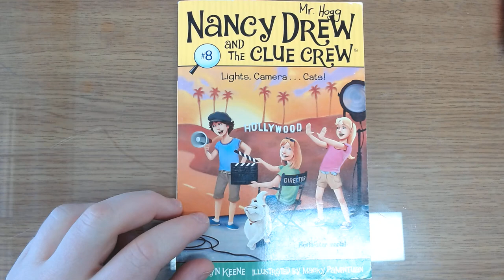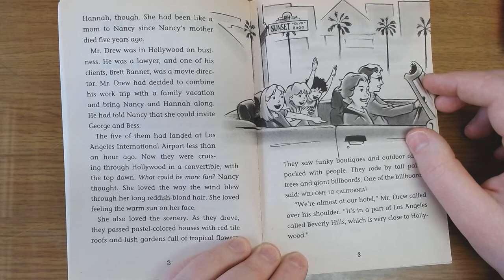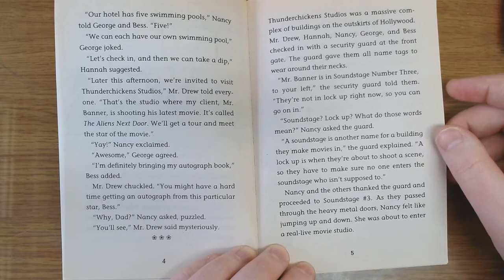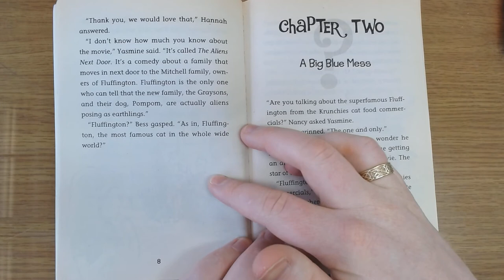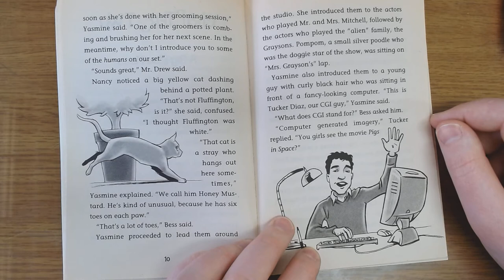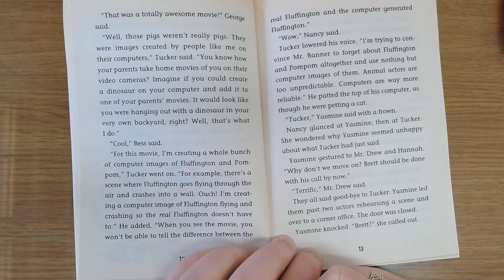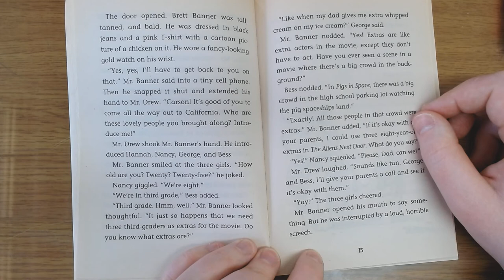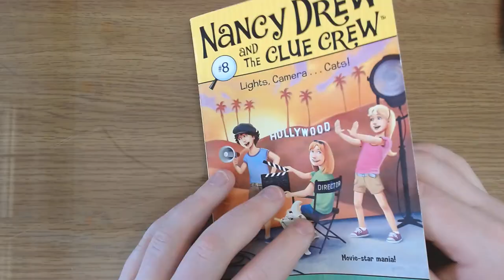Nancy Drew and the Clue Crew - Light, Camera... Cats! Part 1